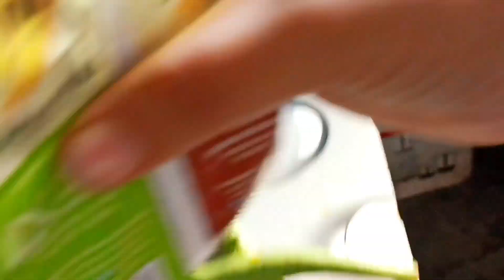vlog কিমান যে কাম ৰাতি বিচনাত উঠা লৈকে কাম শেষ নহয়🙆//Fish recipe//Assamese vlog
vlog কিমান যে কাম o ৰাতি বিচনাত উঠা লৈকে কাম শেষ নহয়🙆//Fish recipe//Assamese vlog ‎@nasrinsvlogs

♥️Hey guys jodi video tu sai olop holeu sai bhal pale tenehole plz mur channel tu subscribe koribo aru muk aag nari juat hohai koribo pls guys apunalukor support nohole moi ketiyau aag barhibo nuwarim 🙏💁‍♀️